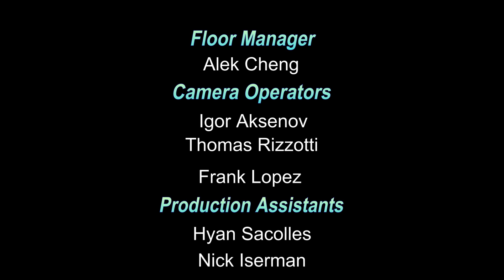Noah Curtis Talk Show